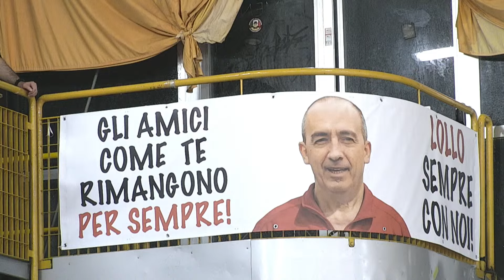Serie A2 - Gir.A - G.1 - BDL Minimotor Correggio x H.C. Montecchio Precalcino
hockeypista hpseriea2 - Campionato Serie A2 - Girone A - Giornata n.1 - BDL Minimotor Correggio x H.C. Montecchio Precalcino - Pala Dorando Pietri di Correggio (RE) - Domenica 7 gennaio 2024 ore 18:00 - Commento di Francesco Ferrari